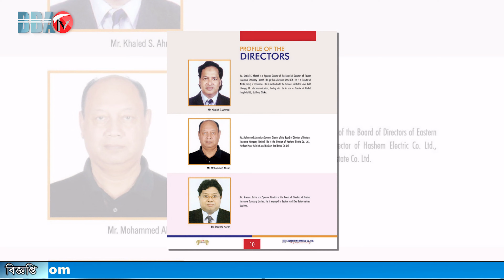ইস্টার্ন ইন্স্যুরেন্সের ১৫ শতাংশ নগদ লভ্যাংশ ঘোষণা